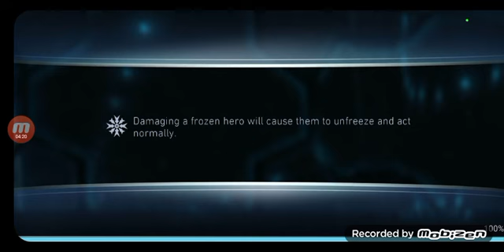supergirl is the best!! (injustice 2 mobile) injustice 2 injustice 2 mobile